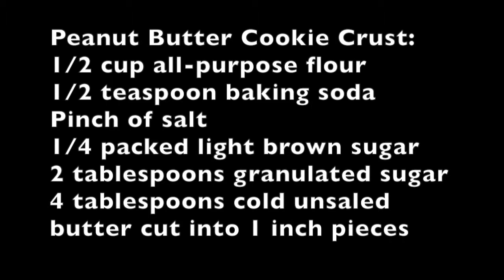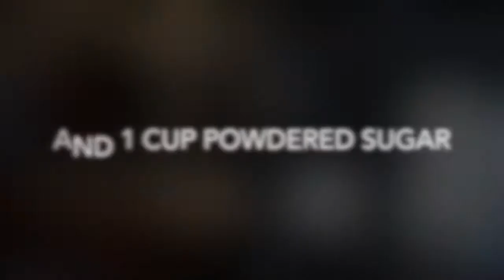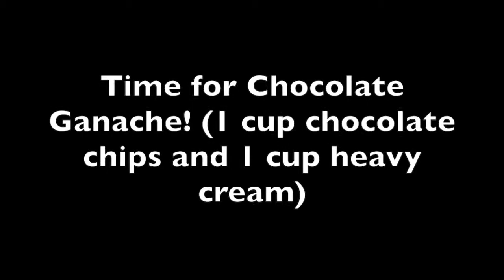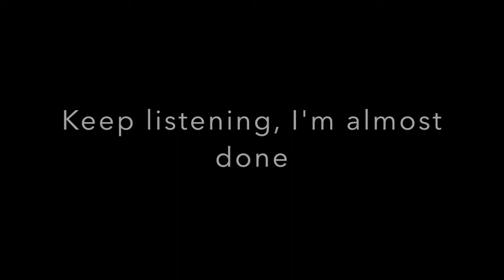Best Ever Peanut Butter Chocolate Pie/Tart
Hey guys! This is a great recipe especially if you are lazy like me and like inactive baking, because most of the magic happens in your fridge or freezer. When I served this pie at a party people went nuts, for it. Speaking of nuts you should garnish with whipped cream and crushed peanuts and if they want extra chocolate you can make extra ganache or you can even add cooled chocolate to my buttercream and get a light airy chocolate flavor. But if you are truly in for bold chocolate flavor: refrigerate extra chocolate ganache for 12 hours and re-whip to form an all chocolate thick frosting, don't over whip or the chocolate and cream will separate! Enjoy, whatever you choose!
Songs: Surrender-Cash Cash, Die Young-Ke$ha